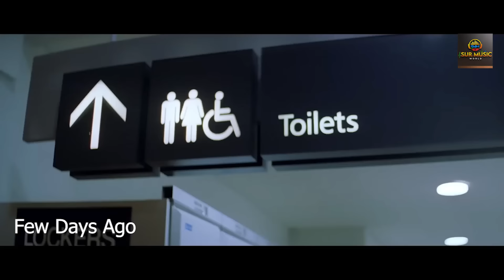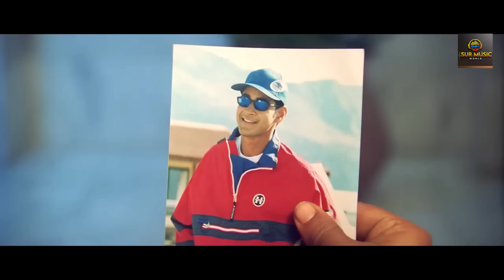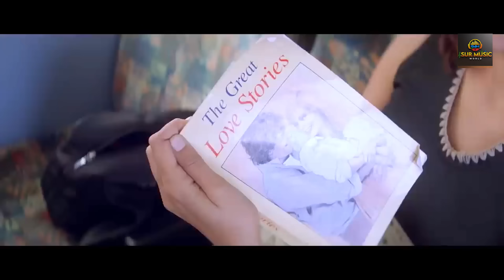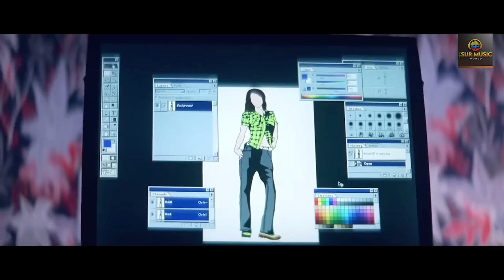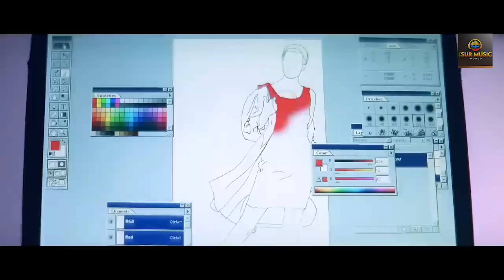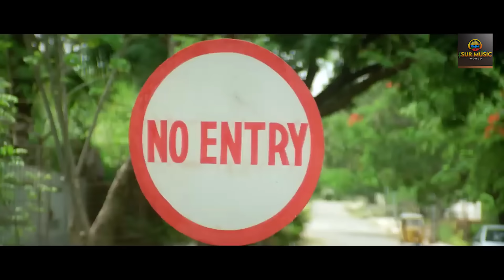Vamshi - The Fighter South Hindi Dubbed Movie | Namrata Shirodkar, Brahmanandam, Mahesh Babu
Movie Name- Vamshi - The Fighter
Starring-  Mahesh Babu, Namrata Shirodkar